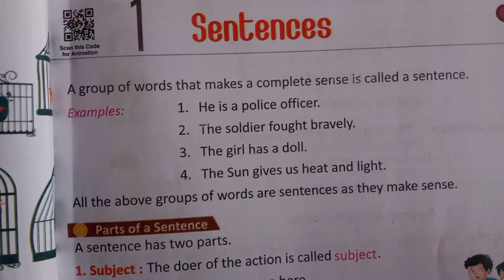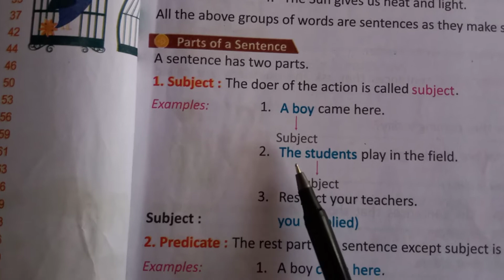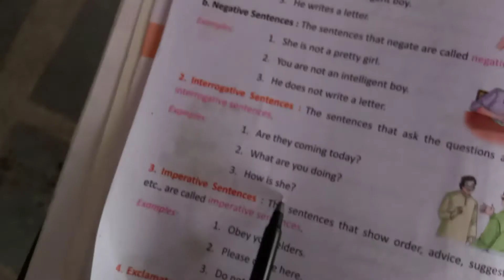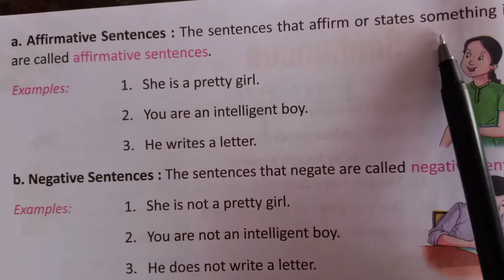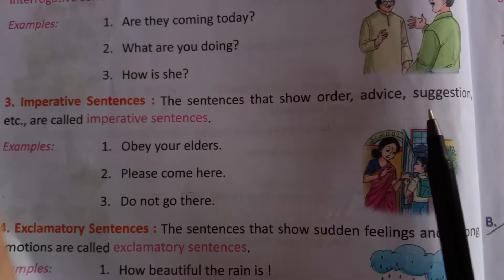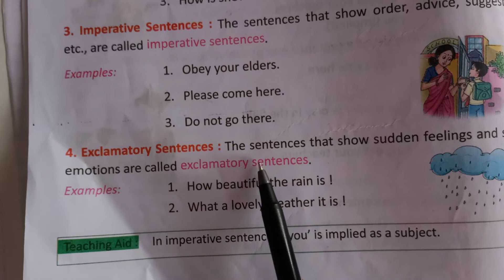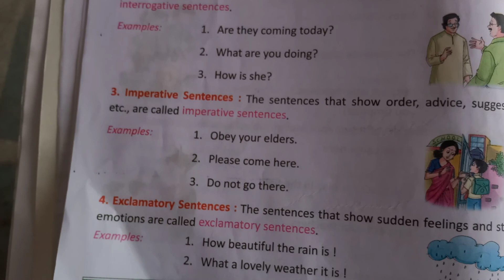Class -4 ch-1 ( Eng .g)